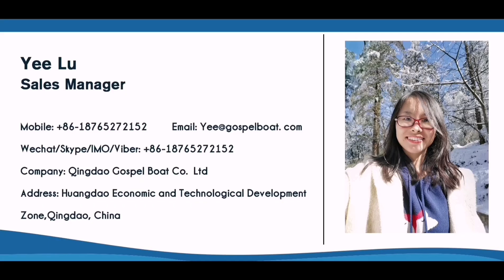Gospel Boat in Australia - 7.5m Center Cabin Aluminum Fishing Boats for sale